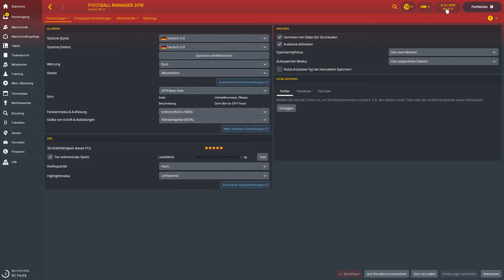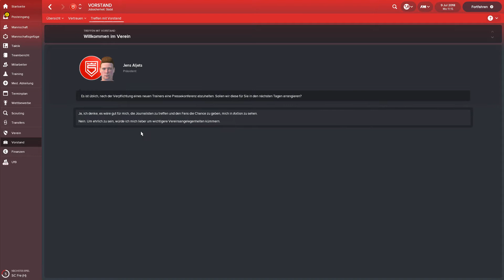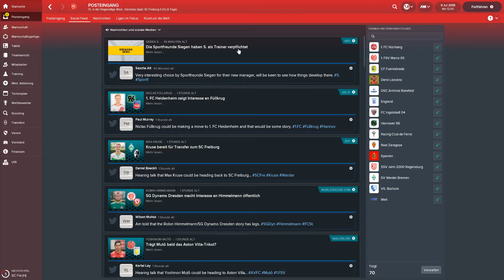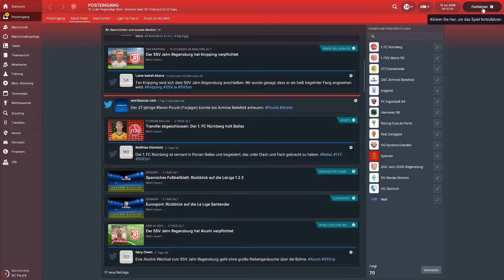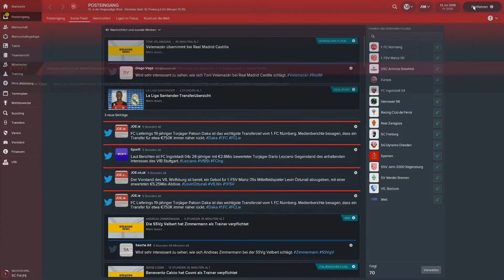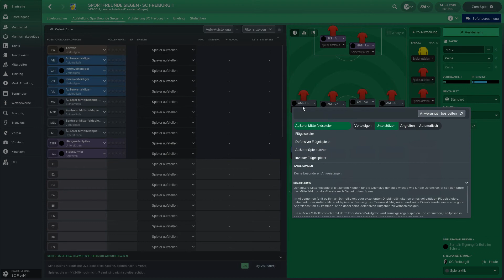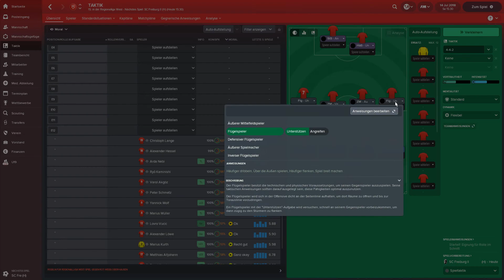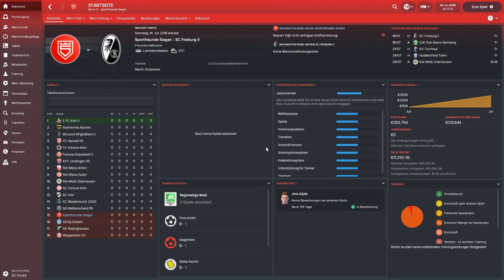Let´s Play Footballmanager 2018 (deutsch) - #00 | Ein Neuanfang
In dieser Folge wird alles auf 0 gesetzt. Ich bin vom Club nach nur einem halben Jahr entlassen worden. Trotzdem gebe ich dem SAVE noch eine Chance und lass mich überraschen wohin das Spiel mich führt - eine durchaus reizvolle Herangehensweise. Die Jobsuche dauert länger als gedacht, wohl auch deswegen, da ich nur die C-Trainerlizenz besitze. Aber zum Beginn der neuen Saison trete ich dann doch eine neue Stelle an. Und die ersten Überraschungen folgen schnell .